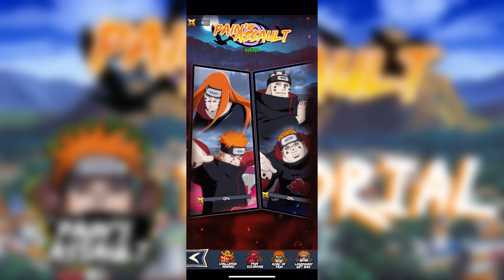Pains Assault Tutorial In Willing Of Flame!!!!!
hi. im just some guy you will never see that makes youtube videos. to put it plain and simple. you go here to receive entertainment i upload videos to give entertainment.     (sub)

How To Get Sasuke, Gaara, Sakura, Darui, and Yamato In The Limited Time Exchange Event!!!

How To Get Cave Coins For The Shop In Willing of Flame!!!

How To Get Dismission Coins For The Shop In Willing of Flame!!!

How To Get S-Rank Gaara FREE!! For New Players!!

How To Get Sakura Sticks For The Sakura Event In Willing Of Flame!!

Working Gift Code! FREE 30x Summoning!!! Working!! Willing of Flame!!

How To Get Ninja Treasure Keys In Willing of Flame!!!

Sakura event, Level 80 Gaara, 2x S-Rank Shinobi + S-Rank Karin, 9x Summoning!

My first 10x summon on Willing Of Flame!!